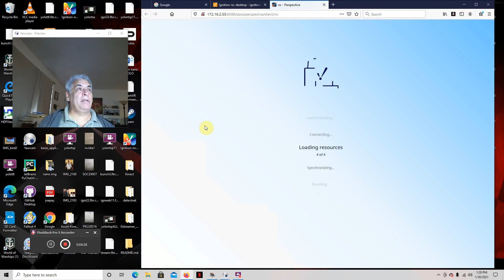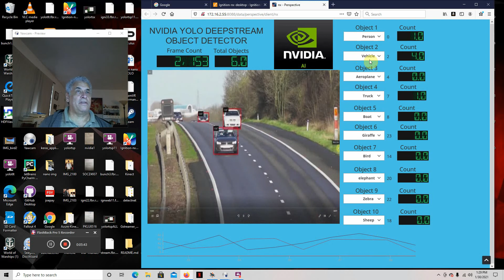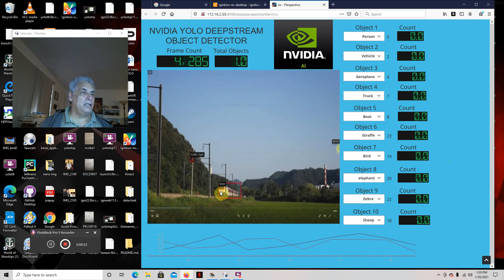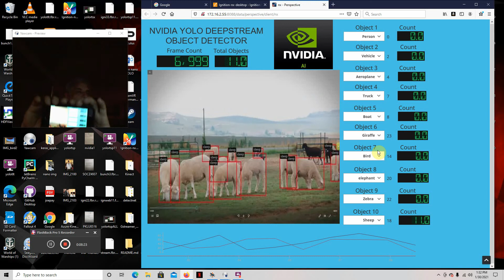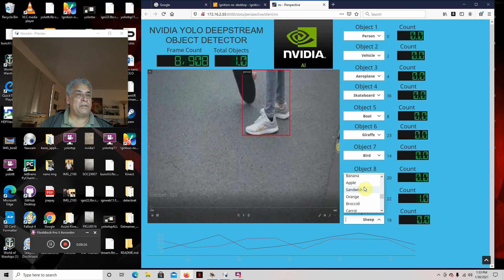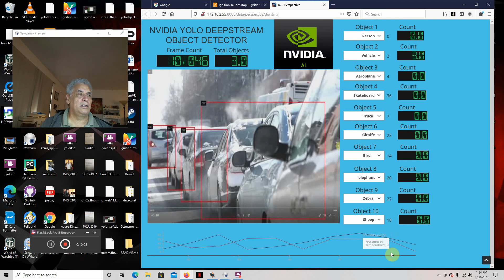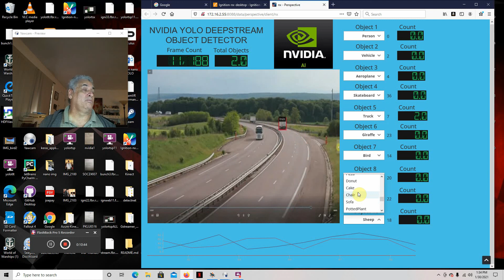Nvidia deepstream YOLO object detection app with 80 items to select from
This is another example of what the Jetson Nano and Xavier NX are capable of when using Deepstream and the YOLO model. This example is running a .mp4 file. The app is built using the Ignition maker. You can select from 80 items to monitor. I'm just counting the objects now but you can do about anything you want using the metadata coming from the Deepstream app.